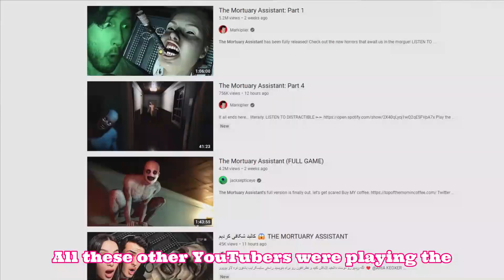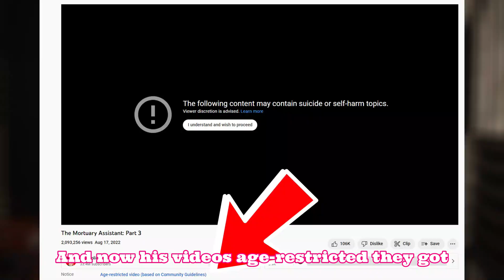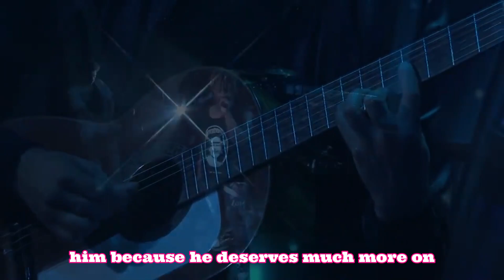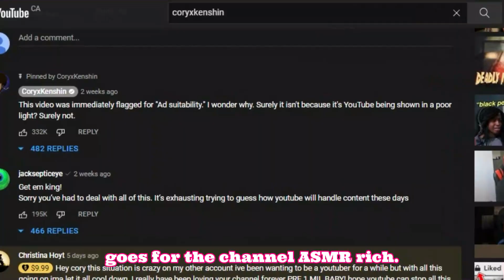YouTube's Latest Controversy (Is YouTube Racist?)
I'm not too sure as to why the last half is slightly out of focused, maybe i bumped my camera I'm not too sure.

The racism and favoritism theory has been an undergoing topic for a few weeks now and whilst I'm late to the party i thought I'd bring my thoughts on the subject at hand.
Unfortunately @markiplier  and @jacksepticeye ticeye have now made videos as well as @penguinz0  and @Richindacut.  Two of them used the same game to my knowledge and they feel obligated to do so.

Now as YouTube is it's own massive company with it's own thoughts and demeanors it's important to look at a certain situation from the evidence gathered at hand in which you can let me know what you think down in the comments.

Back to uploads, i had a rough month but anywho even though it is a serious topic I tried to make light of a situation to which I hope is being addressed behind the scenes.
Let me know your thoughts on the video in the comments~